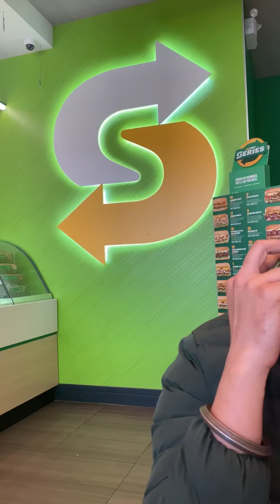Big decisions of life lifeincanada bigdecision canadalife minivlog @Savleen_sethi